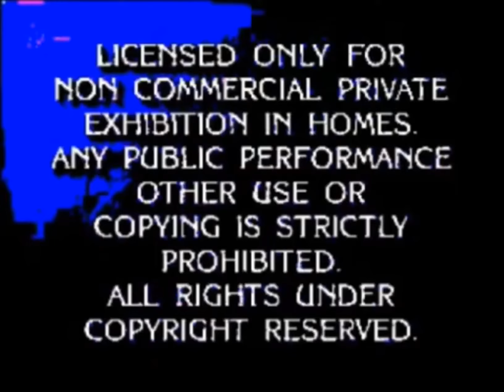What happens if EmilianoYTP survives Blue Paramount Feature Presentation In G-Major?